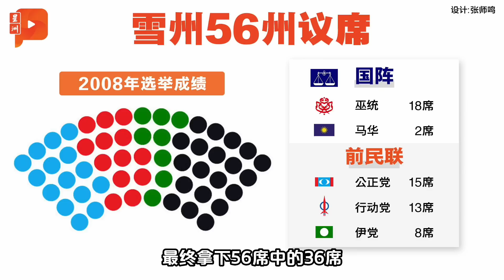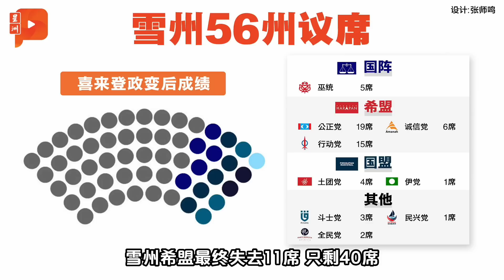【六州选举】5分钟看雪州政治更迭 希盟挡得住绿潮？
雪州金鼓齐鸣、硝烟四起，两大政治联盟将在州选争夺这块国家心脏地带。虽然城市巫裔选民一般心属希盟，但在绿潮狂吹下，雪州希盟4连霸之路，究竟有多难行？

🎬森美兰篇🎬
更新中...